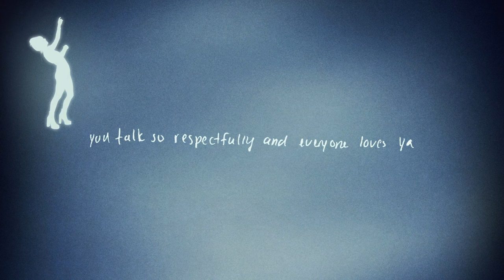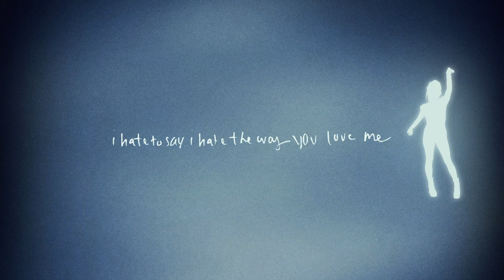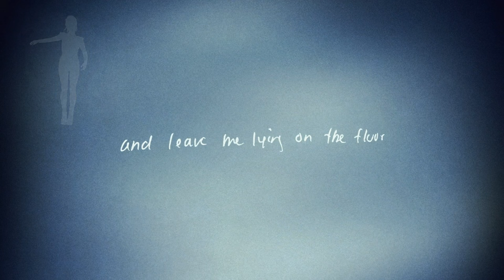renforshort - hate the way you love me (official lyric video)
Listen to the debut album “dear amelia” now!

LYRICS

i hate the way you
i hate the way you love me

you’re nice to your friends
you’re sweet to your mother
you talk so respectfully and everyone loves ya
behind closed doors
you're not nice anymore
i see it now
i wish i saw it before

you’re almost perfect baby
but i’ve been thinking lately

you won’t stop going through my phone
don’t trust me when i’m alone
wonder if you even know

always try so hard
to make people like you
but you make me feel
like you wouldn’t like to
behind closed doors you’re not nice anymore

you don’t like the way i dress
roll your eyes when i’m upset
i should make it clear i guess
i have to say i hate the way you love me

don’t try all of those tricks you tried before
where you lie and leave me lying on the floor
i’ve seen enough of your bad side

Music video by renforshort performing hate the way you love me (Lyric Video).